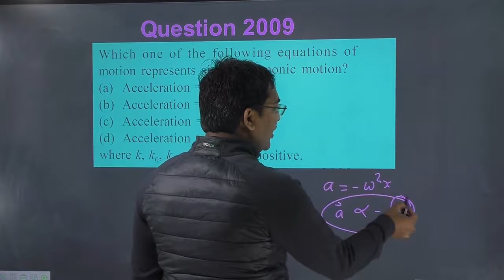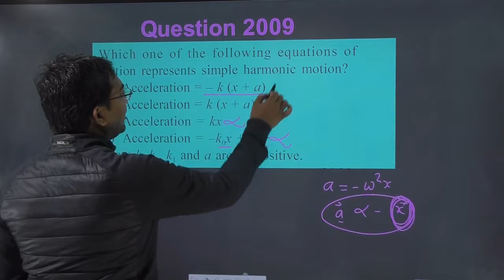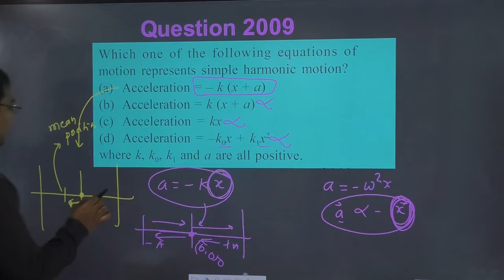Which one of the following equations of motion represents simple harmonic motion